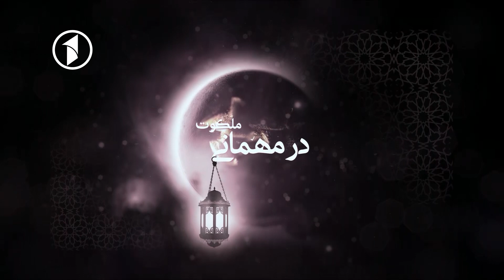Dar Mehmani Malakoot - EP 21 | در مهمانی ملکوت قسمت بیستم و یکم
در مهمانی ملکوت، فصل سوم - قسمت بیستم و یکم - پنج‌شنبه، ۲۱ رمضان ۱۳۹۹